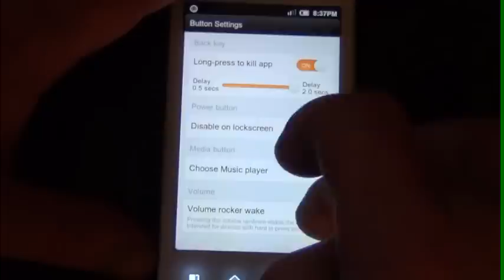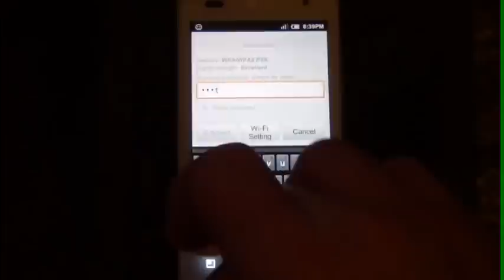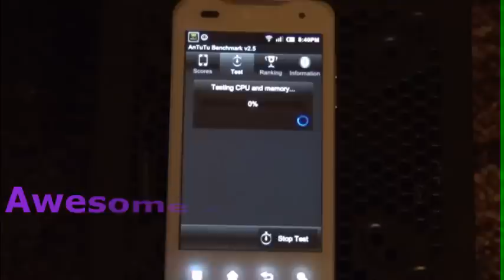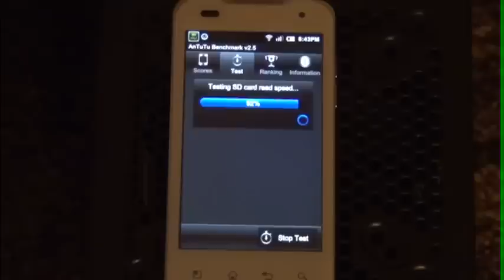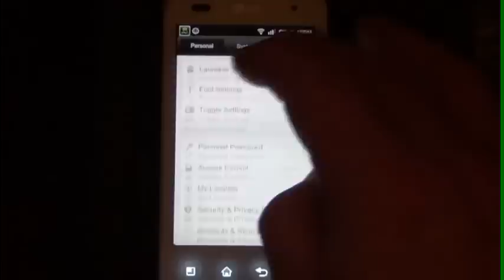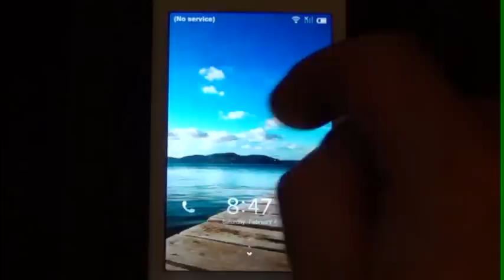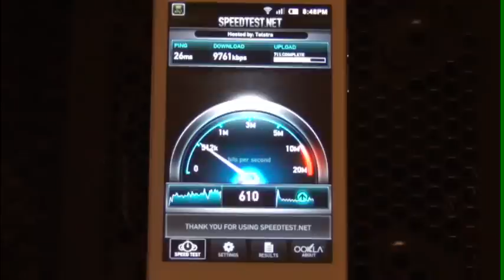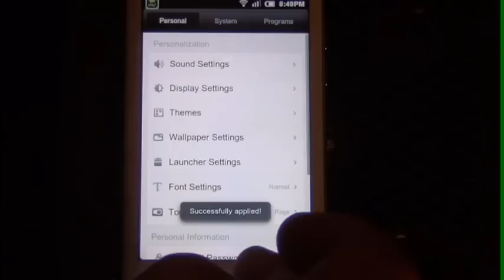latest MIUI 2.2.3 custom ROM Optimus 2x miui 2.2.3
latest (FEB, 5th 2012)
MIUI 2.2.3 custom ROM, LG optimus 2x P990